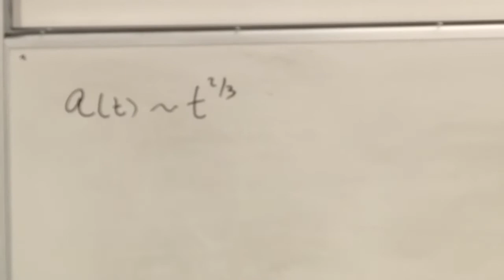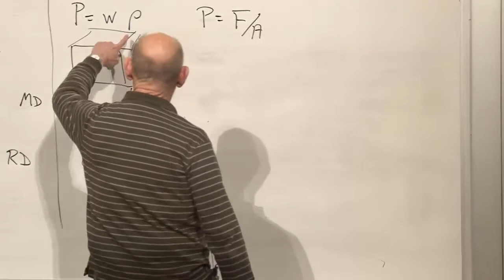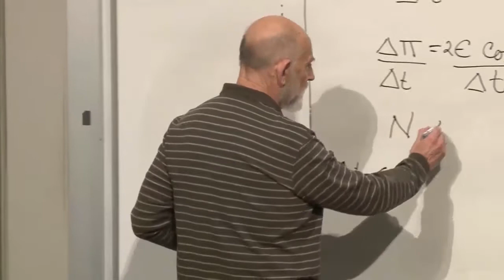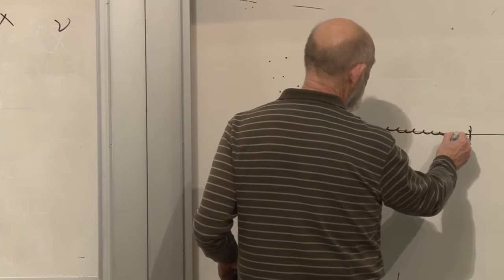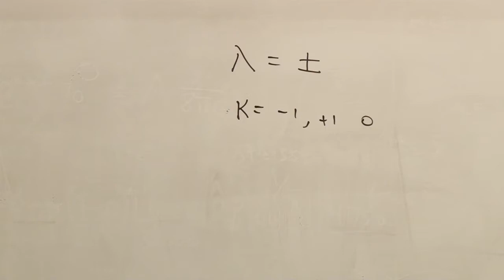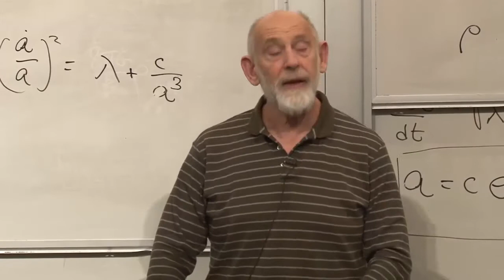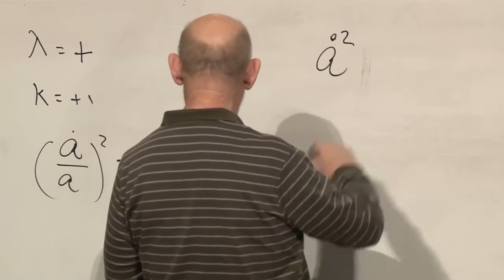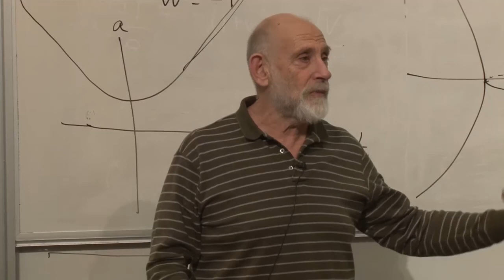5 Cosmology Lecture 5 February 11, 2013 1